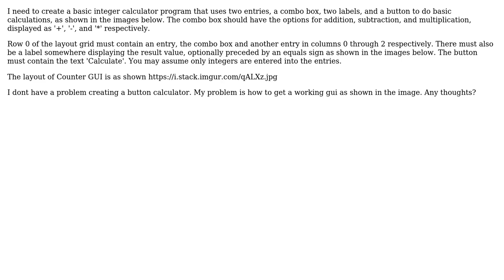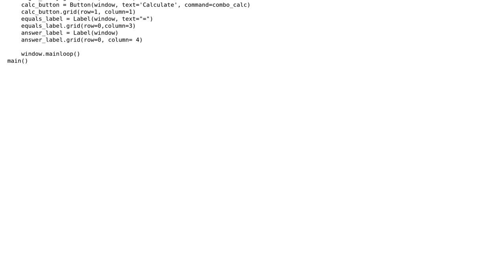Python GUI - Calculator drop-down menu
With thanks & praise to God, and with thanks to the many people who have made this project possible! You are responsible for your own actions.